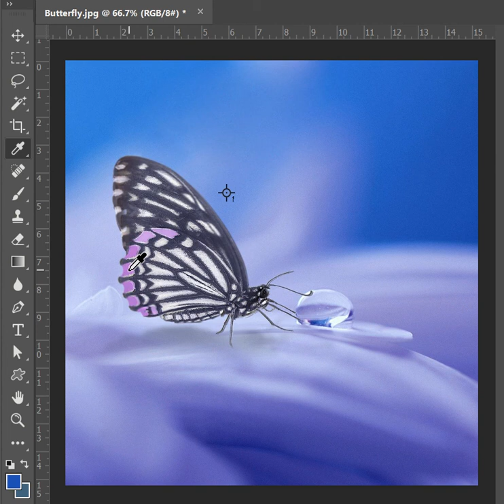Eyedropper Tool | Photoshop 2020 for Beginners | Top 10 Tools in Photoshop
What is Eyedropper Tool?
To choose a color accurately from an image in order to use this color for other objects.

When to use it?
To get exact color code especially for corporate company logos, or for print and web (eg. CMKY, RGB, FFFFF), or to fill an object using this color.

Select the Eyedropper Tool. Click the color on your image that you want to use.

Note:
To view the exact color code, click on the Foreground Color Picker  (2 square boxes below the tool)

► If you need help in learning or want to get more details, check us out